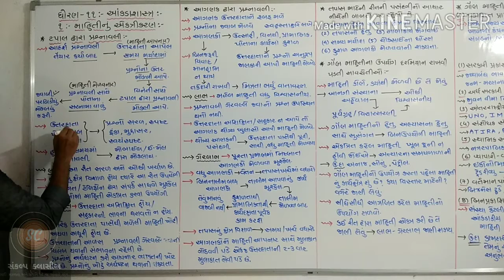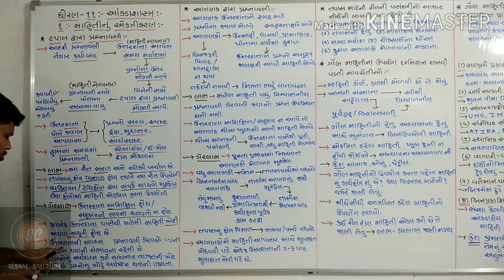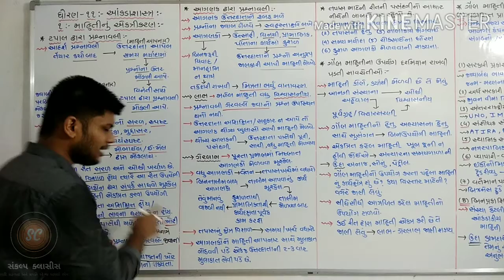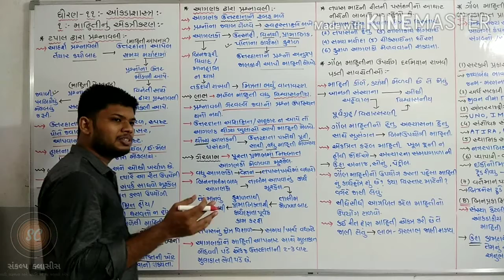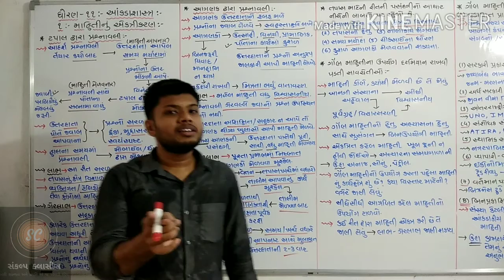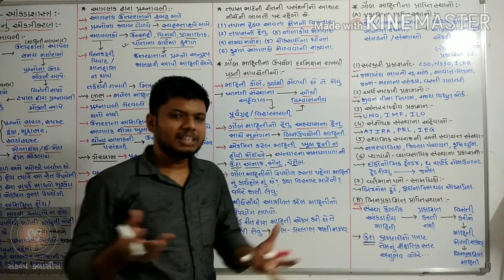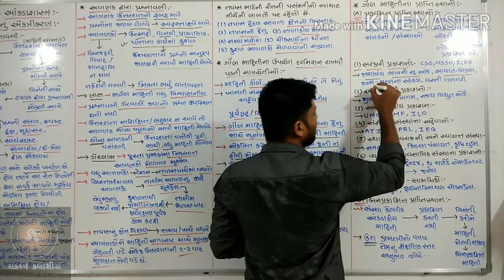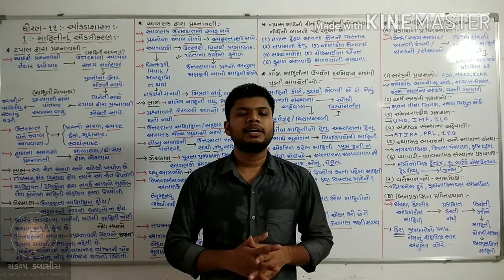Std-11th | Statistics | Chap-1-માહિતીનું એકત્રીકરણ (Collection of data) | Part-4 | Sankalp classes